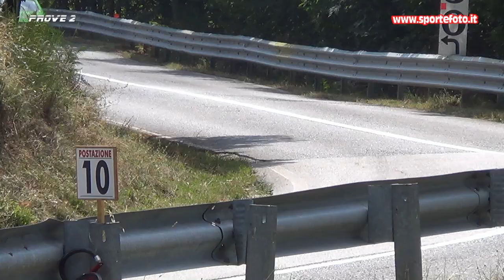Andrea Crocco - 43` Coppa Sila (CS) 25-08-2024